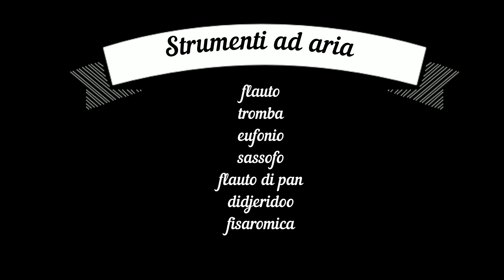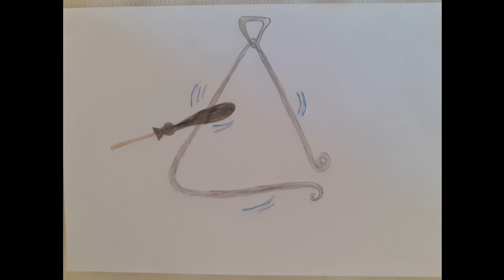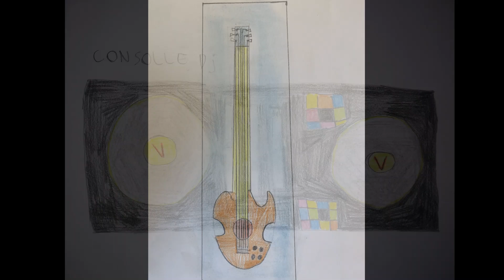strumenti per V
L'alieno V, dopo aver girato il mondo e aver conosciuto alcuni strumenti musicali, desidera scoprirne molti altri. Chiede aiuto ai ragazzi...e questi sono i suggerimenti arrivati.